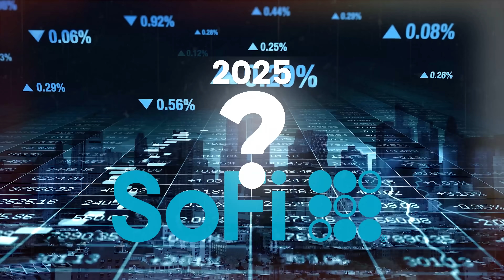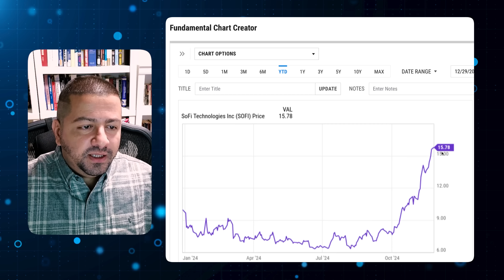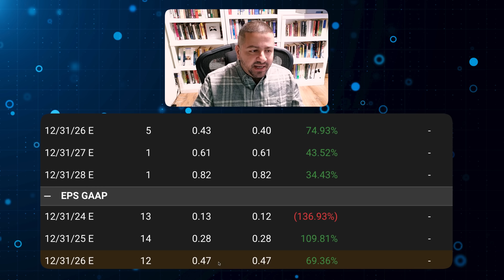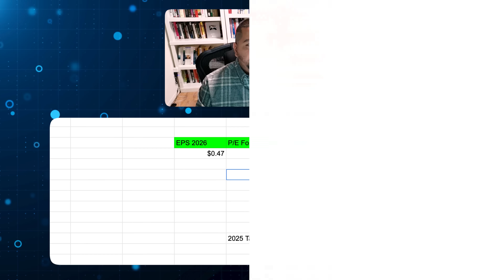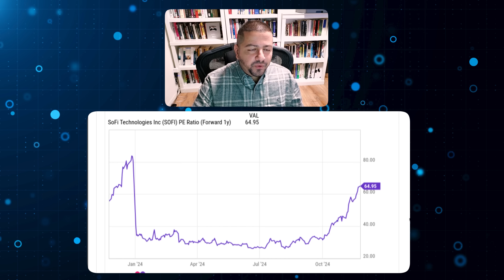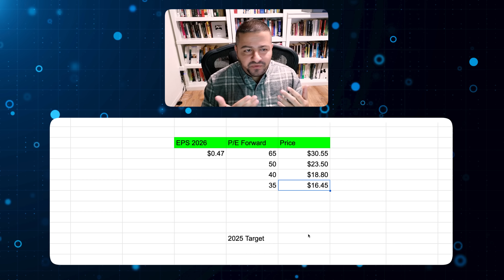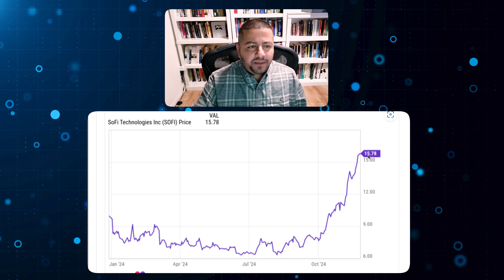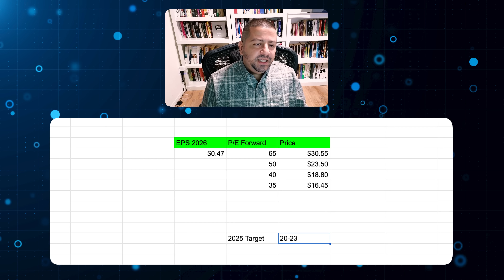My SoFi Stock Price Prediction for 2025 | SOFI Stock Analysis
SoFi Technologies stock has performed relatively well in 2024, and next year could bring more of the same.

Moomoo Investing App: Discover a powerful investment app that lets you easily buy and sell stocks, ETFs, and more, all in one user-friendly platform. Whether you’re new to investing or an experienced trader, this app makes managing your investments simple, secure, and accessible.
Plus, for a limited time, when you sign up using the exclusive link, you can receive up to 15 free stocks—a perfect boost to kickstart your portfolio. Don’t miss out on this limited offer; take charge of your financial future today!
to get up to 15 free stocks.